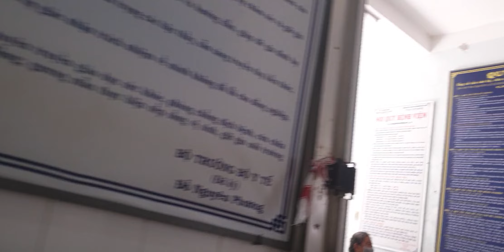BẾP ĂN 0 ĐỒNG PHÁT CƠM CHO BỆNH VIỆN THẤY BỆNH NHÂN TRƯỚC NGƯỜI NẰM SAU MÌNH NẰM MÀ THẤY THƯƠNG VÁ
ĐI PHÁT CƠM TỪ THIỆN. PHÁT CƠM TỪ THIỆN